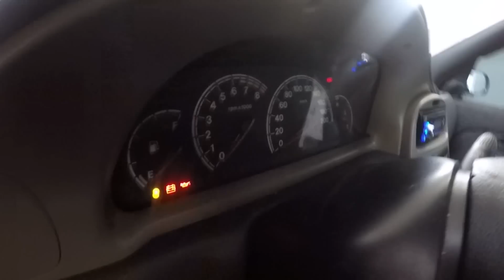#419 TBi extremamente suja, o que causa? Palio Fire 16v - Vídeo curto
Vídeo gravado em nossa oficina em São José dos Campos - SP
Endereço : Avenida Ouro Fino, 930 , Bosque dos Eucaliptos

Snap - gugusouza